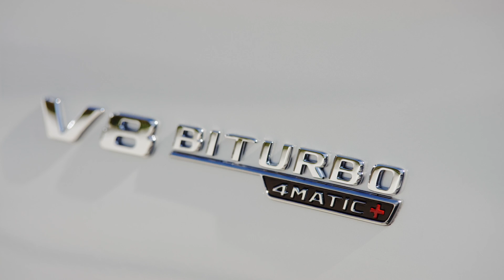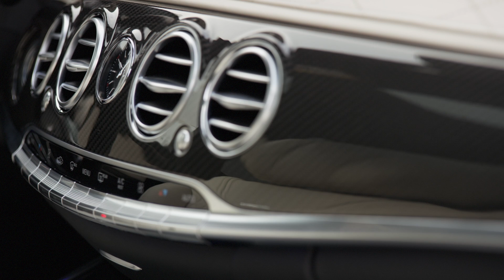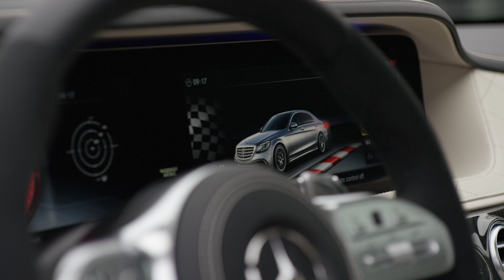Wnętrze nowej Klasy S – jesienią w salonie Mercedes-Benz Warszawa!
Zmodernizowana Klasa S, która wejdzie do sprzedaży jesienią, zyska nowe silniki rzędowe o sześciu cylindrach.W kabinie znajdziemy odnowiony zestaw wskaźników oraz trójramienną kierownicę znaną z S Coupe. Samochód będzie wyposażony w nową generację układów wspomagających autonomiczną jazdę. Active Distance Assist DISTRONIC i Active Steering Assist pozwolą utrzymywać bezpieczną odległość oraz właściwy tor jazdy, a układ automatycznej regulacji prędkości pojazdu uwzględni mijane zakręty i skrzyżowania. Na pokładzie znajdzie się też system Active Emergency Stop Assist oraz znacząco udoskonalony asystent zmiany pasa ruchu Active Lane Change Assist.